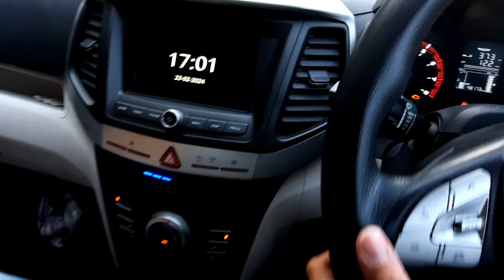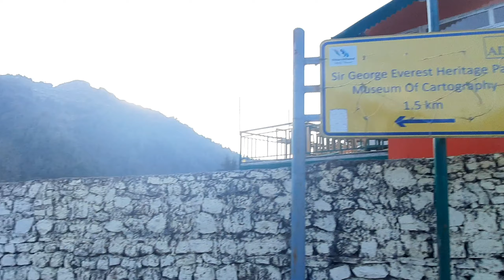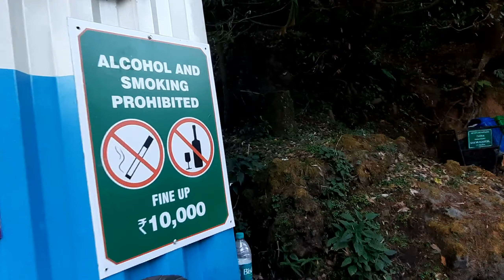George Everest Mussoorie vlog | George Everest Helicopter Ride price details | Mussoorie picnic spot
पांच सौ साल से भी प्राचीन नाग देवता मंदिर मसूरी के दर्शन किए | Popular Picnic Spot in Uttarakhand | Kempty Falls Mussoorie

NOTE : No Reposting Allowed without Proper Credits.